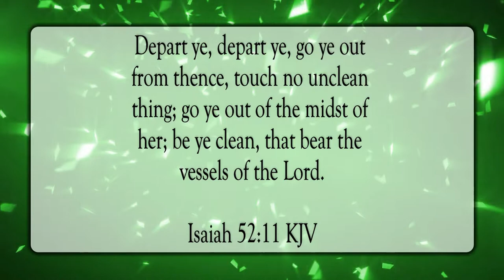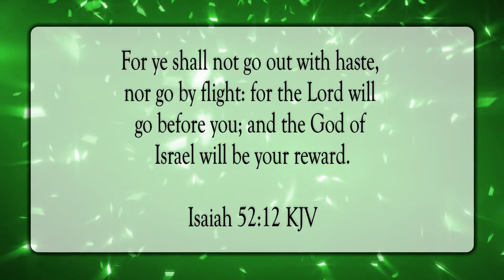God’s Holy Arm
Scripture of the Day! God’s Holy arm!